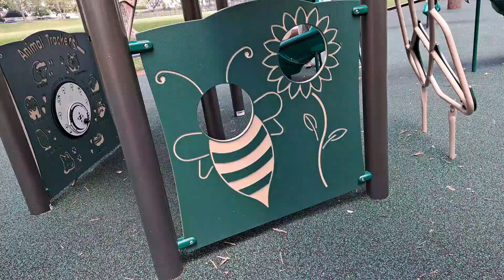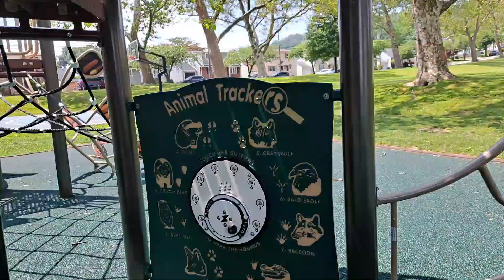kids are enjoying the nice weather in the park